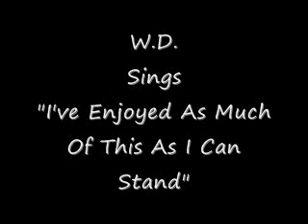I've Enjoyed As Much Of This As I Can Stand, Cover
W.D. covers, "I've Enjoyed As Much Of This As I Can Stand" by Jim Reeves.